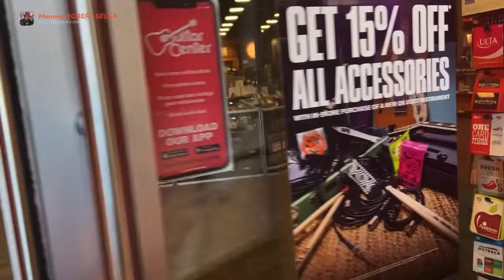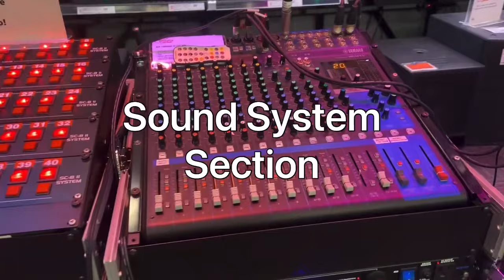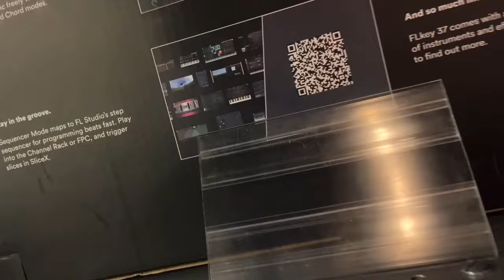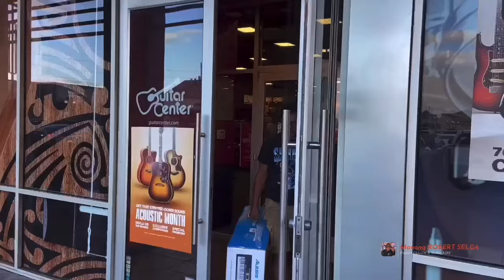Buying Keyboard at GUITAR CENTER in Pearl City, Hawaii USA